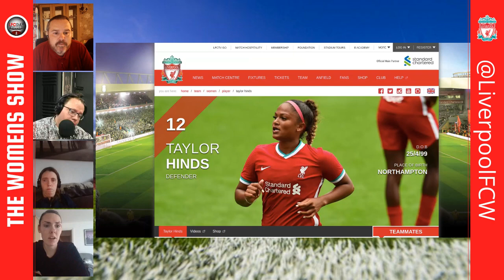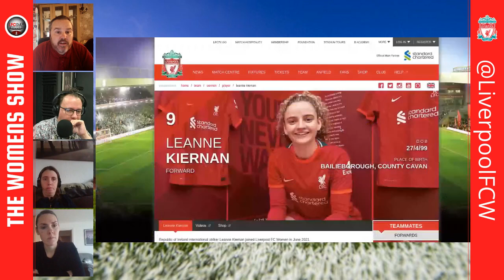The Women's Show | A Good October | LFC Daytrippers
Chris is joined by Emma Sanders from The BBC & Neil Atkinson/ Phillips Smallwood from the Anfield Wrap to look back on October for The LFC Women's side.

The Panel review a very positive month for the Reds, Wish Rylee Foster well in her recovery and talk around the formation 5-2-3 which is working.

Meet the squad this months features Taylor Hinds, Ceri Holland, and Leanne Kiernan.

A busy month in league and cup awaits including the big game vs Durham!

** All views on the show are those of the individual and do not represent those of the LFC Daytrippers **